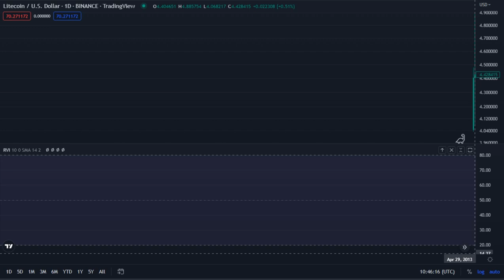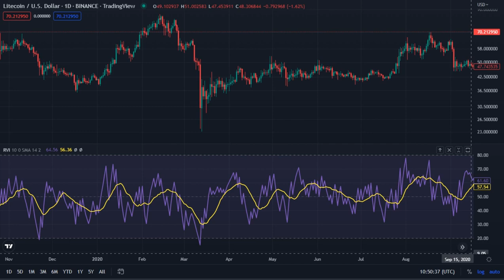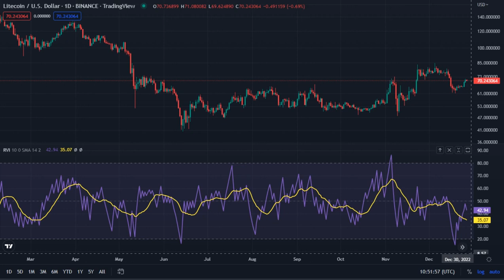Litecoin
Litecoin / U.S.Dollar _ Binance